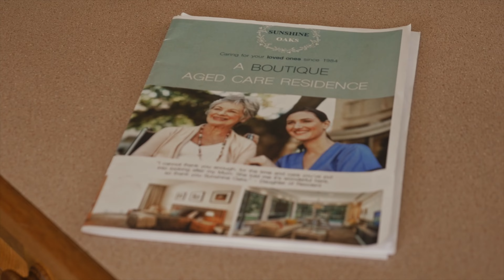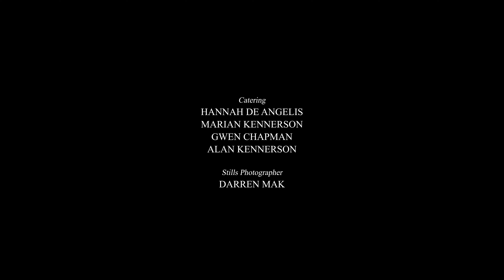Last Goodbye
Dementia